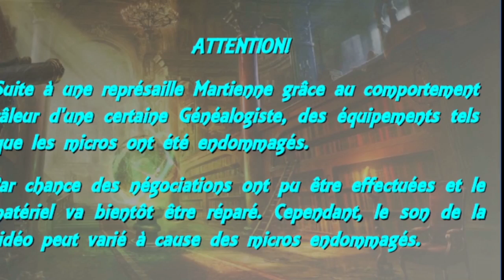THÉORIE - LA BELLE ET LA BÊTE - PRINCE ou PAS !? - Disney - Emi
Par Emi,
Réseau sociaux :
►Periscope : Les successeurs de disney
Pour nous soutenir :
Nous contactez :
►Skype : LesSuccesseurs

/!\ IMPORTANT /!\